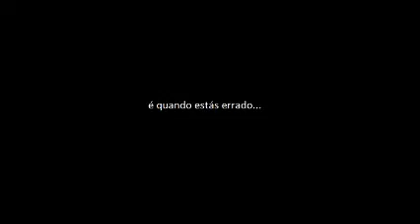Rainha das cabeças trailer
Agora nestas ferias prepara-te para algo diferente!
Prepara-te para veres os teus personagens preferidos da M´Peter que são cómicos, transformarem-se em personagens num mundo do terror!
Não percas o filme que sairá dentro de em breves nestas ferias!!
"Rainha das cabeças"
Marca Peter, é só diversão!